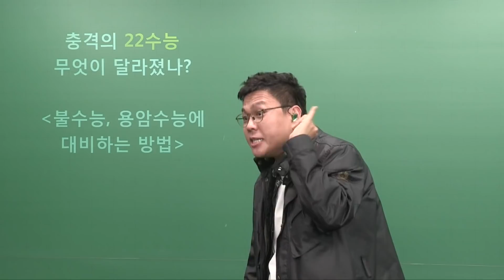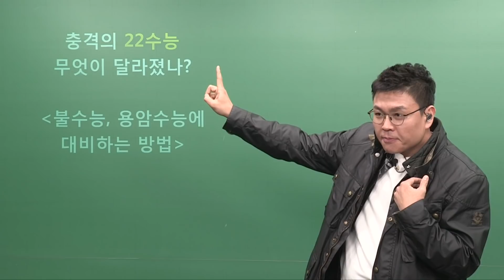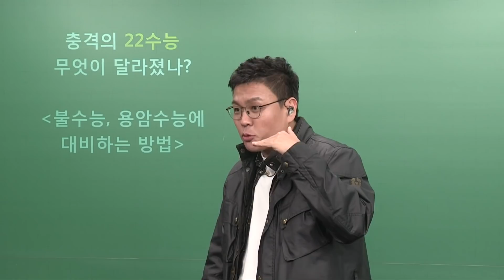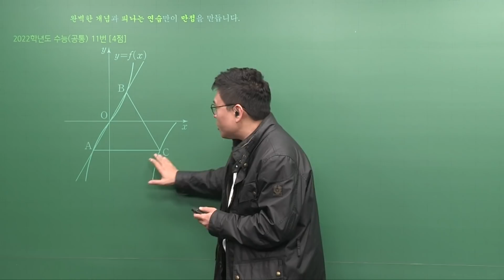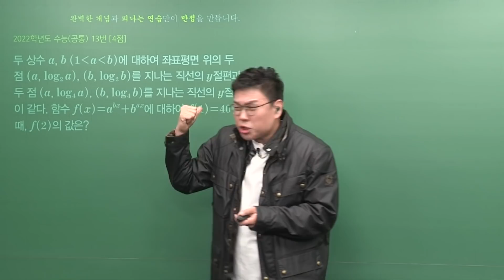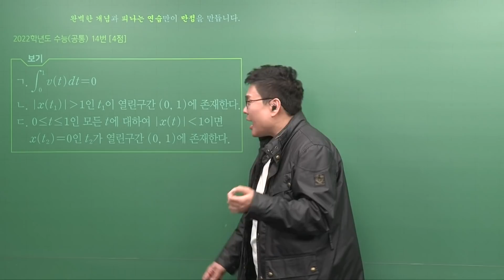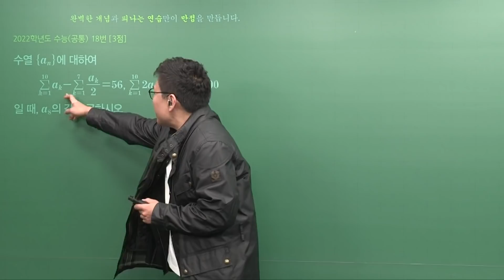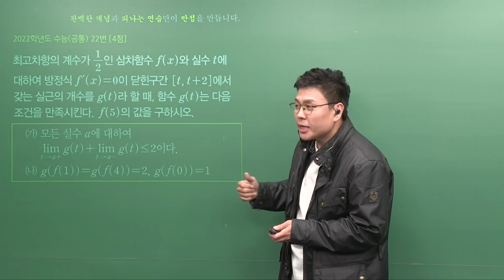[수능총평] 충격의 22수능수학 무엇이 달라졌나?